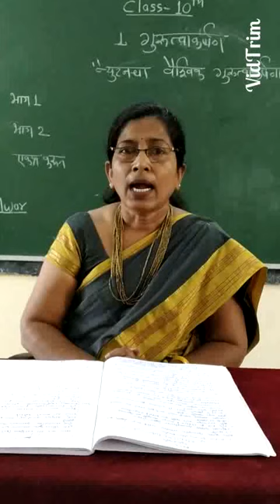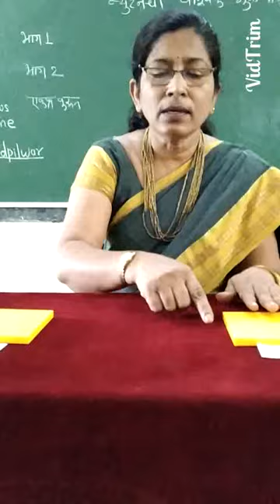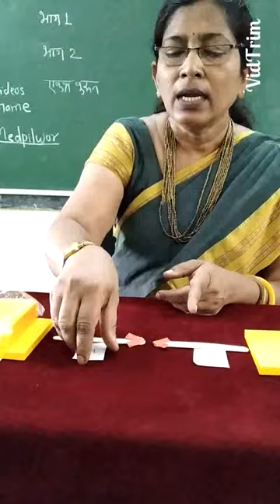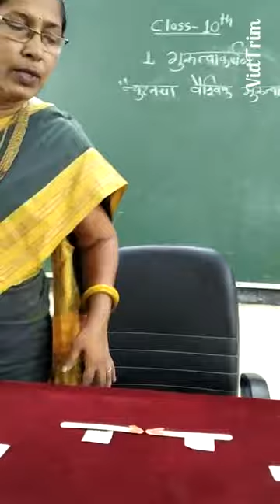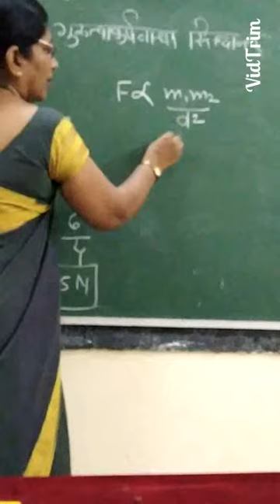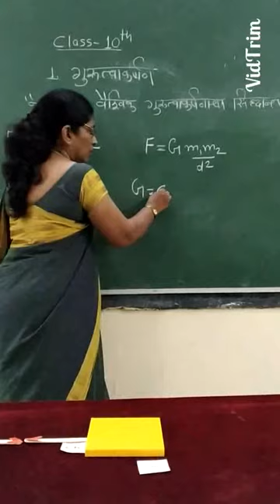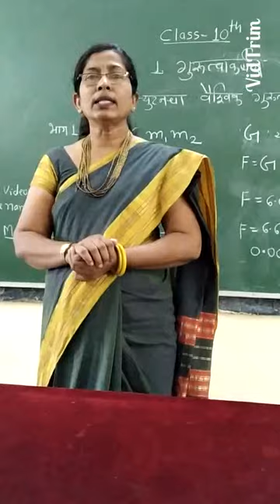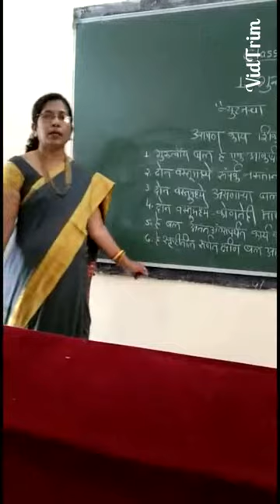इयत्ता १० वी पाठ गुरुत्वाकर्षण भाग ०४ ( न्यूटनचा वैश्विक गुरुत्वाकर्षणाचा सिद्धांत कृती सह)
Newton's Universal Law Of Gravitation